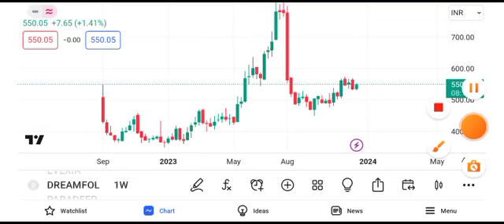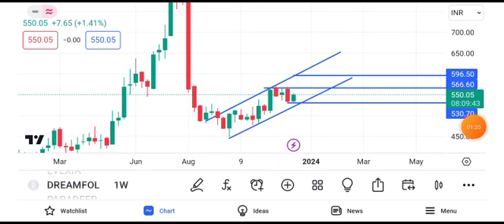dream folks share latest news || dream folks share latest news today